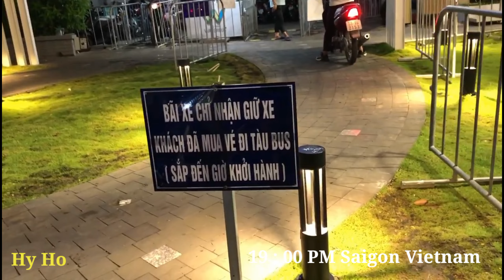New Phố Đi Bộ Bến Bạch Đằng, Cầu Thủ Thiêm 2 Sắp Hoàn Thành / Saigon Walking Street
Công Viên Bến Bạch Đằng, điểm du lịch "Vàng" ở Bến Nghé quận 1 Sài Gòn, TPHCM

Sau hơn một năm thi công, công viên bến Bạch Đằng đã hoàn thành một phần và mở cửa cho người dân vui chơi. Không gian thoáng mát, cảnh đẹp thu hút người dân tới chụp ảnh, check-in ngay khi mở cửa.

Những ngày cuối tháng 1/2022, Công viên bến Bạch Đằng (Quận 1) đã chính thức mở cửa cho người dân dạo chơi, tham quan một phần khuôn viên, tạo nên một diện mạo mới cho khu vực trung tâm TPHCM sau hơn nửa năm cải tạo, tu sửa

© Bản quyền hình ảnh thuộc về Hy Ho My Life
© Copyright by Hy Ho My Life (Do not Reup)